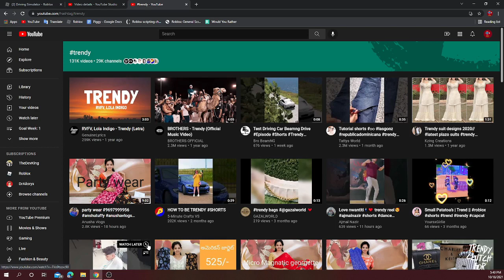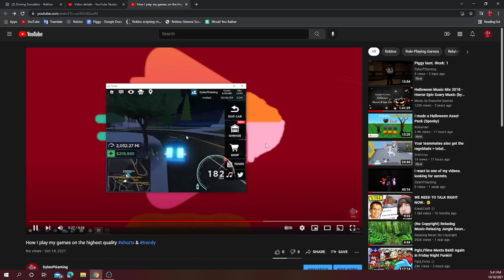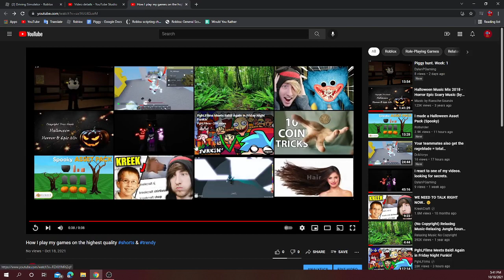How I feel &